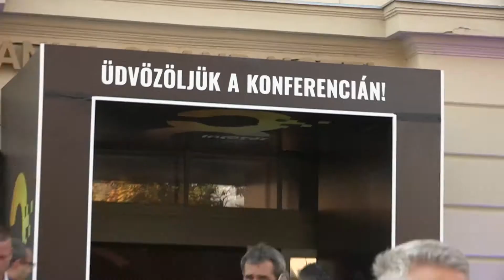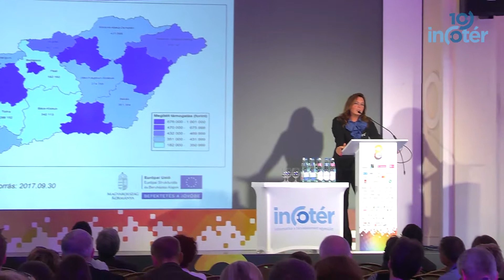Gazdaságpolitikai eredmények 2014-2020 – Interjú Vitályos Eszterrel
Vitályos Eszter, az európai uniós fejlesztésekért felelős államtitkár előadását követően néhány mondatban összefoglalta nekünk a 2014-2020-as időszak eddig elért gazdaságpolitikai eredményeit, illetve kitért az infokommunikációs szektorban várható fejlesztésekre is.